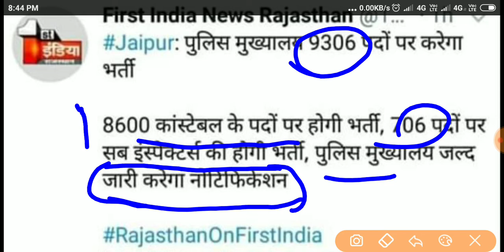Rajasthan police constable recruitment 2019,नोटिफिकेशन इसी माह